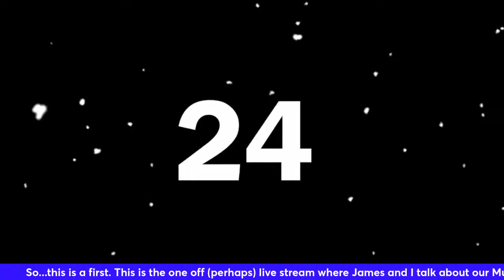Magpie & Bug’s Musical Journeys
Hey everyone!

Here’s something a bit different.
Following both James and myself watching the Disney Plus Get Back documentary, we had a chat and decided to do a livestream about our musical tastes.
We’re quite similar - well, kind of!